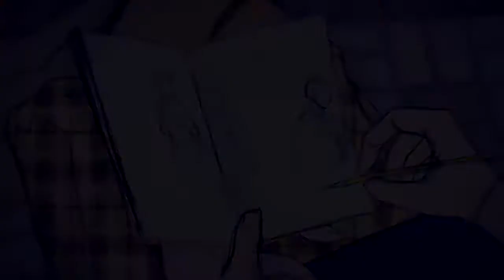2004 de Edgard Paiva - Trailer 2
Trailer do curta metragem exibido no 19º Anima Mundi e selecionado para o 44º Festival de Brasília do Cinema Brasileiro.
Sinopse: Ele é um jovem, com seu mp3 player e sua mania de desenhar as pessoas que passam na rua, enquanto espera o ônibus para mais um dia de trabalho. Mas, um dia, sua vida é transformada depois que descobre o reflexo da linda mulher que estava ao seu lado.

He is a young man, with your mp3 player and his habit for drawing people passing in the street while waiting for the bus for one more day of work. It's always like that. But on a day like any other, his life is transformed after he discovers the reflection of the beautiful woman sitting next to him. Just like he does at the bus stop, this time dazzled, the guy will try all possible ways to record the beautiful image that would hardly get out of his head...

2004
Film directed by Edgard Paiva
Produced by Edgard Paiva and Filipe Carrijo
Written by Edgard Paiva based upon story created by Edgard Paiva, Bethânia Glória and Filipe Carrijo
Animation and Art Direction by Edgard Paiva
Cameras and Editing by Edgard Paiva and Filipe Carrijo
Costume Design by Sulamita Cruz and Edgard Paiva
Sound Design by Jalver Bethônico and Edgard Paiva
Sound Editing and Mixing by Jalver Bethônico
Foley by Jalver Bethônico and Pedro di Fillipis
Post-production by Edgard Paiva
Post-production Supervised by Hamilton Júnior